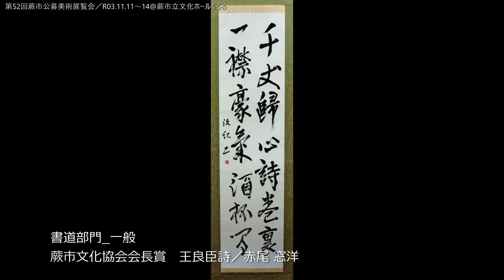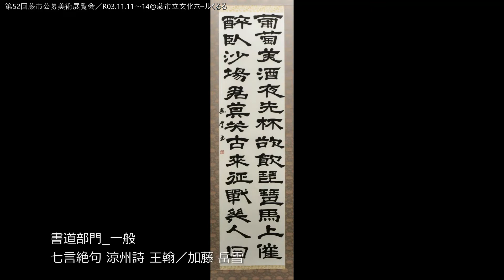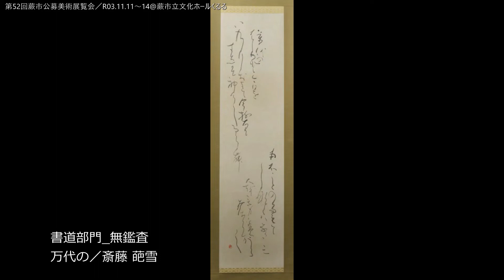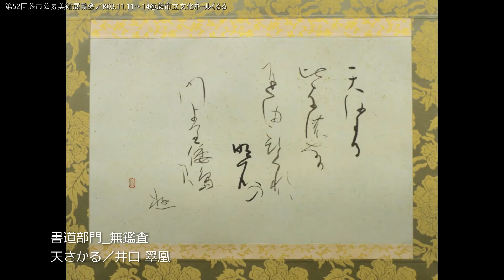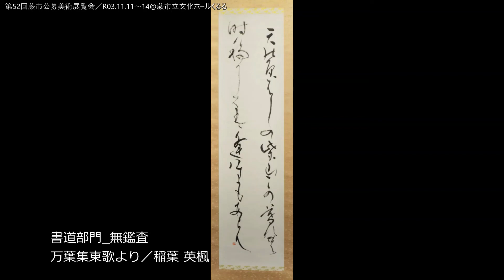第５２回 蕨市公募美術展覧会（書道部門）／埼玉県蕨市 令和３年度開催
公募による絵画・彫刻・工芸・写真・書道の作品展を開催し、優秀作品には褒賞を行うことにより、市民の主体的な芸術・文化活動を奨励し、併せて市民が優れた芸術・文化に触れる機会の充実を図り、蕨市の市民文化の向上に寄与することを目的に令和３年１１月１１日（木）～１４日（日）に蕨市立文化ホールくるるにて開催しました。

出品資格：市民及び市内在勤在学者で１６歳以上の人・蕨市内の文化団体会員
応募作品：①未発表のものに限る。②創作に限る（模写・模索は不可）。
規格制限（書道）：半切以内。軸装をする。額（ガラス不可）の場合は半切２分の１以内。出品申込書に釈文を添付すること。半切額は不可。
出品点数：１人１点まで
主催：蕨市・蕨市教育委員会・蕨市文化協会

【一般作品】
1:29埼玉県知事賞 劉基詩／酒井 紫鶴
1:39蕨市教育委員会教育長賞 寒雀／金子 玉佳
1:49蕨市文化協会会長賞 王良臣詩／赤尾 窓洋
1:59蕨商工会議所会頭賞 慶祝蕨市／坂井 勇
2:09 漢詩／石田 春子
2:19 御物和漢朗詠集臨／岩井 深流
2:29 春水滿四澤（陶潛）／大内 春翠
2:39 七言絶句 涼州詩 王翰／加藤 岳雪
2:49 百人一首／木下 彩霞
2:59 暮れずして／髙見澤 翠陽
3:09 心技体／西澤 無厓
3:19 過高郵／橋本 富貴
3:29 漢詩／原田 静子
3:39 鳳仙花／矢嶋 信里

【無鑑査作品】
3:49万代の／斎藤 葩雪
3:59与謝蕪村の句／小山 雲涯
4:09劉禹錫詩／髙橋 伸葉
4:19天さかる／井口 翠凰
4:29漢詩／鈴木 紫雪
4:39常建詩句／武内 窓映
4:49蛍とぶ／平岡 春暎
4:59河原の／石塚 翠礼
5:09万葉集東歌より／稲葉 英楓
5:19風をいたみ／鏑木 唯心